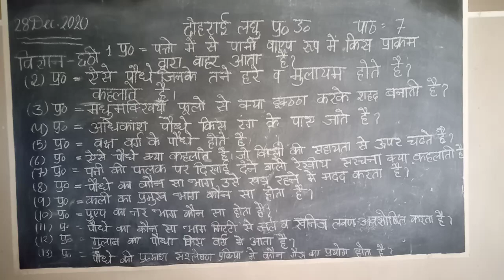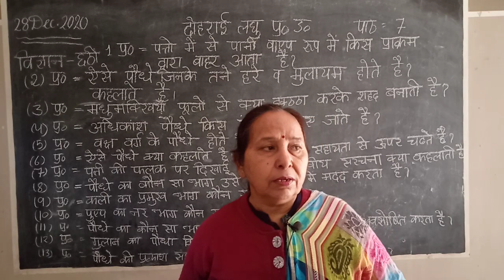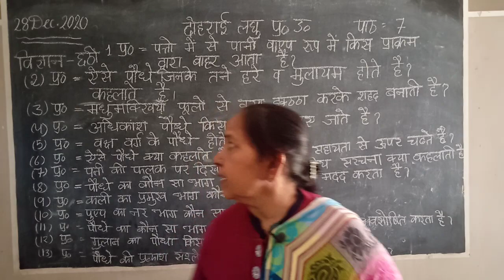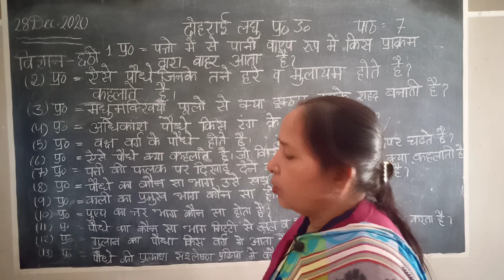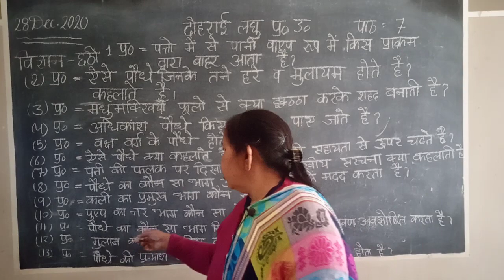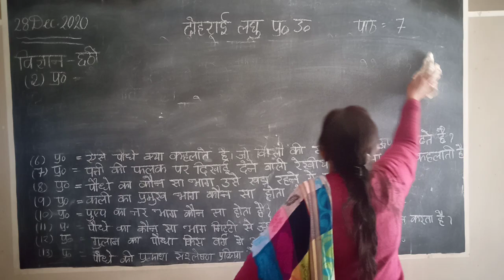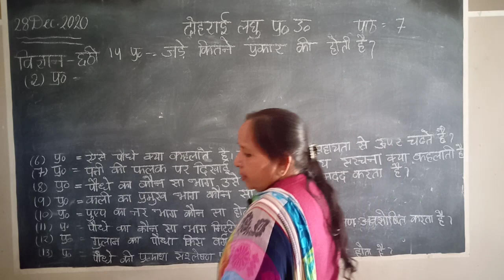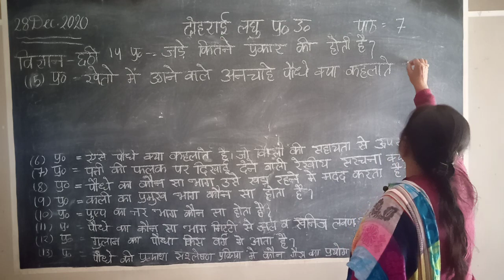आज का विज्ञान कार्य कक्षा छठी (सुनीता शर्मा) दोराई लघु प्रश्न उत्तर पाठ 7